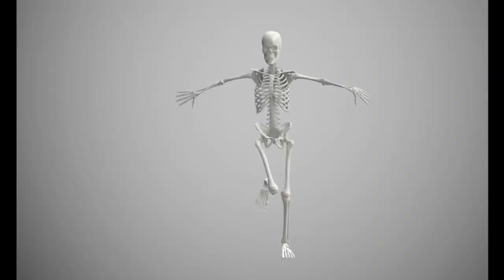【打ち込みアレンジver.】Door of desire/朝日昇(元EASTベーシスト)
●キングレコードより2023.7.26リリースのCD「Beluga」に収録されているThe door of desireの打ち込みアレンジver.を制作してみました。
バージョン違いでどちらも楽しんでいただけると嬉しいです。

【朝日昇（朝日剛）　プロフィール】

●1971年、5人の男たちが楽器とともに渡米し、米キャピトルに売り込みをかけた。朝日昇がベーシストとして参加したそのバンドの名は“ＥＡＳＴ”。
●ＬＡのトルバドールでのオーディションの後、キャピトルレコードとの契約にこぎつけるとすぐにアルバムをリリースし、ラスベガスを中心にライブ活動を行い、日本への凱旋ライブを実現。
●現地での数年間の活動後に解散し、それぞれが別の道へ進んだが、約半世紀を経た2023年にベーシストである朝日昇が奇跡の復活！